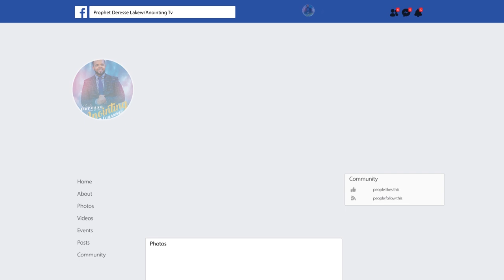አስደናቂ...ከተያዝኩበት እስራት ተፈታሁኝ...||MAN OF GOD PROPHET DERESSE LAKEW